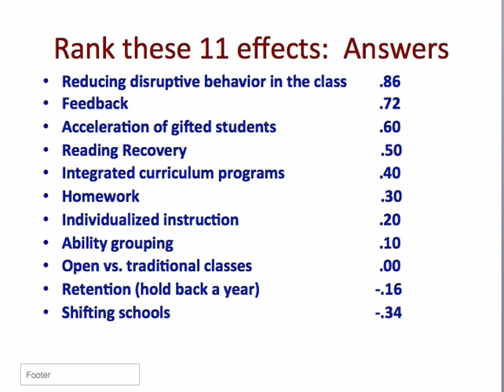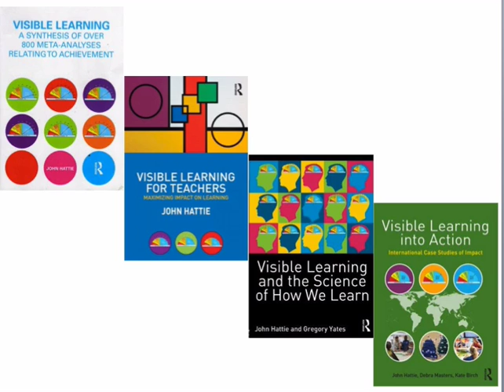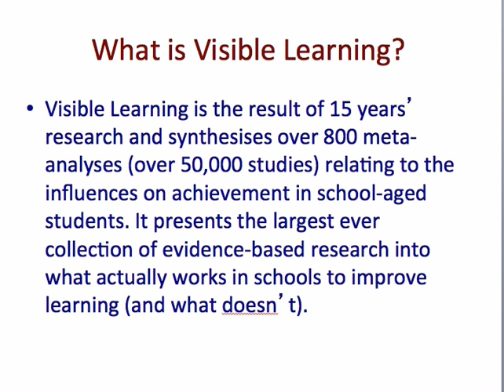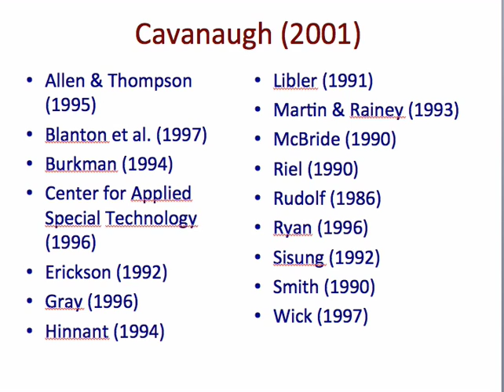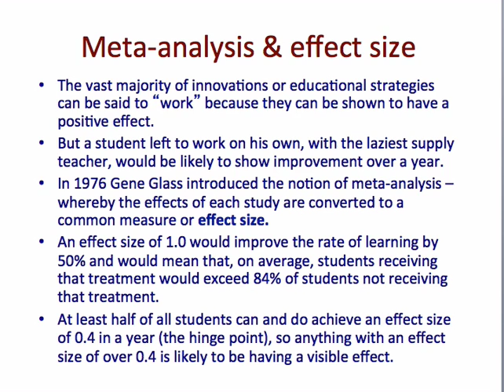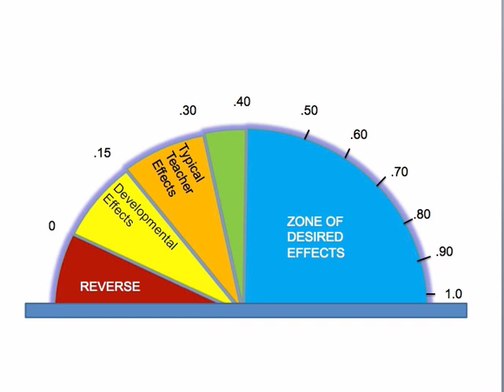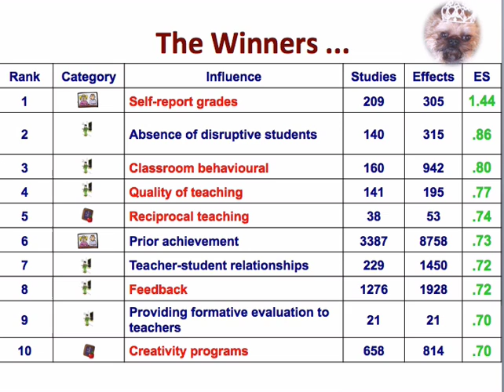EDL689: Why Do A 12-Month, Research-Intensive Project Culminating In A 90-120 Page Thesis?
This video examines the EDL689-EDL690-EDL691 thesis process and situates the rationale for this six year requirement within the EDL program.